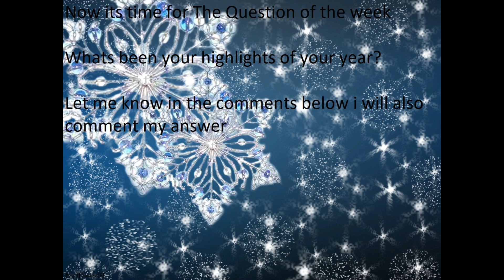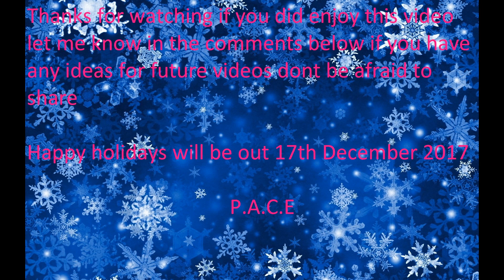Animal Crossing Wild World flowers everywhere (and shout outs)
I finally finished planting flowers everywhere in my Animal Crossing town heres how it looked this was filmed a while ago and im now feeling better just thought id let you all know

The Question of the week - Whats been your highlights of your year?